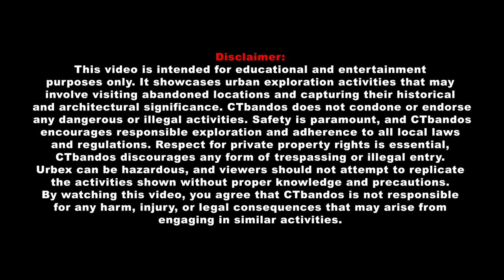Exploring Abandoned Bowling Alley & Go Kart Track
This place was once a thriving bowling alley and outdoor go kart track. I think this is just another one of those small businesses that got taken under by Covid. Its sad how destroyed this place is, this is what happens when people give out locations and kids looking to break shit get in. I don't give out locations but, I don't make places like this that hard to find. If it is already trashed I don't see a point in gatekeeping spots.